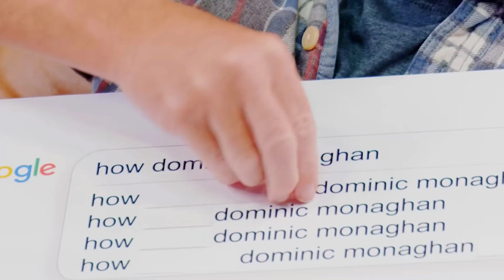THE LORD OF THE RINGS 2001 Cast: Then and Now 2023 [22 Years After]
LEAVE IT TO BEAVER 1957 Cast THEN and NOW, The actors have aged horribly!!
The Lord of the Rings: The Fellowship of the Ring is a 2001 epic fantasy adventure film directed by Peter Jackson from a screenplay by Fran Walsh, Philippa Boyens, and Jackson, based on 1954's The Fellowship of the Ring, the first volume of the novel The Lord of the Rings by J. R. R. Tolkien. The film is the first installment in The Lord of the Rings trilogy. It features an ensemble cast including Elijah Wood, Ian McKellen, Liv Tyler, Viggo Mortensen, Sean Astin, Cate Blanchett, John Rhys-Davies, Billy Boyd, Dominic Monaghan, Orlando Bloom, Christopher Lee, Hugo Weaving, Sean Bean, Ian Holm, and Andy Serkis.